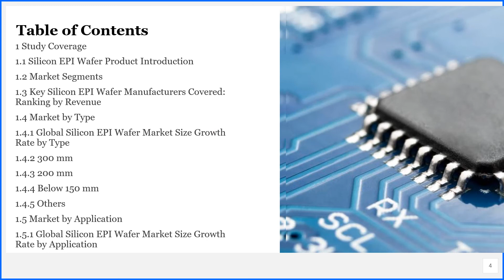Silicon EPI Wafer Market Insights, Forecast to 2026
Get the Free Pdf format of report click the following

Silicon EPI Wafer market is segmented by region (country), players, by Type, and by Application. Players, stakeholders, and other participants in the global Silicon EPI Wafer market will be able to gain the upper hand as they use the report as a powerful resource.